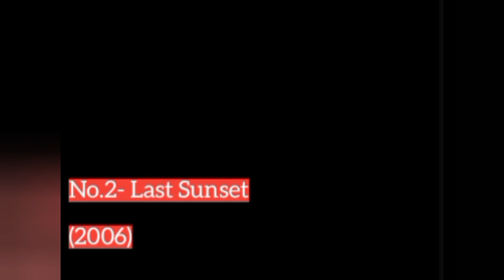Top-5//Cheating Wife_Movies//On_YouTube//Links_in_Description......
No.1- Deep Water (2005)

No.2- Last Sunset (2006)

No.3- Gospel Of Deceit (2006)

No.4- Feast Of Love (2007)

No.5:- Guard no.47 (2008)

Continue.